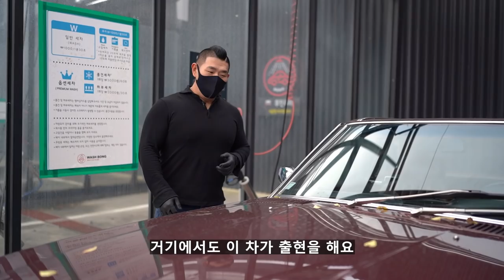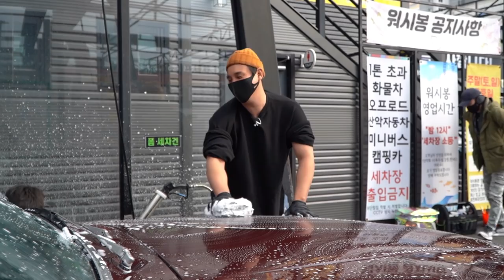김혜수, 송강호 님이 탔던 그 차를 셀프세차로 살려봤습니다..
안녕하세요 세알남 입니다 : ) 35년이나 지난 클래식카를 셀프세차로 얼마나 살려낼 수 있을까요 ?!

00:00 클래식카 소개
01:09 차주 소개
02:10 강력한 광고
04:11 세차 시작!!
04:50 쟁반 휠 세정
06:30 카샴푸는 세알남처럼♥
08:13 차에 물이 들어가요 ㅋㅋㅋ
08:42 차량 모델명은?!
09:19 몰카 당했습니다
10:32 아는 사람만 안다는 마법의약
13:08 범퍼, 타이어 드레싱 작업
15:20 구독자분 추천 왁스 조합
16:33 결과물
18:24 자선 모터쇼를 하는 이유
19:46 모터쇼 날짜와 주소
20:27 클래식카의 멋

죄송합니다 !
이번 영상에서는 디테일한 정보보단
자선 모터쇼에 관한 홍보가 많았습니다 ㅠ_ㅠ

오늘 영상은 재미로 봐주시면 감사하겠습니다 ♥
대전에서 열리는 제 4회 자선 모터쇼 구경도 많이 놀러오세요 !

※ 장소: 대전 유성구 궁동 488-3번지
               (주변 공용주차장 및 주차자리 많습니다.)
※ 날짜: 2021년 11월 20일 오전 09:00 ~ 18:00시

사용한 세차용품
프리워시 - 라보코스메티카 -3PH (프리머스, 퓨리피카, 셈퍼)
휠타이어 - 마프라 휠앤타이어
글레이즈 - 라보코스메티카 베네레
플라스틱, 타이어드레싱 - 이지카케어 레볼루션
물왁스 - TAC시스템 샤이니왁스

화~금 11:00 ~ 21:00
토~일 10:00 ~ 21:00